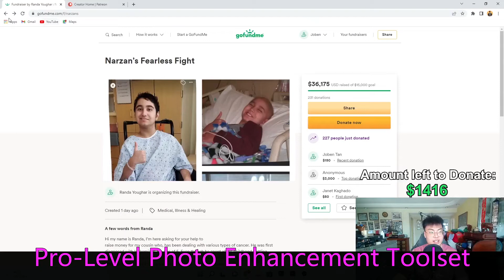How to Add Text to a Photo: The Easiest Method for Everyone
Fotor's free image quality enhancer includes a comprehensive set of built-in photo enhancement tools to help you further improve your photos.